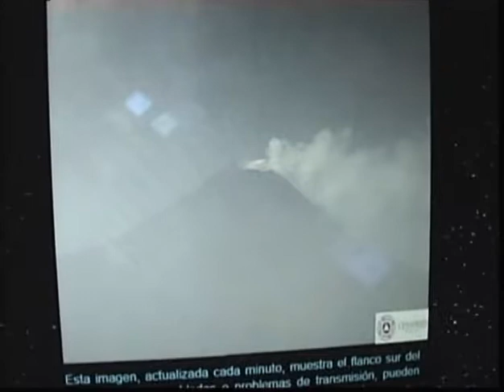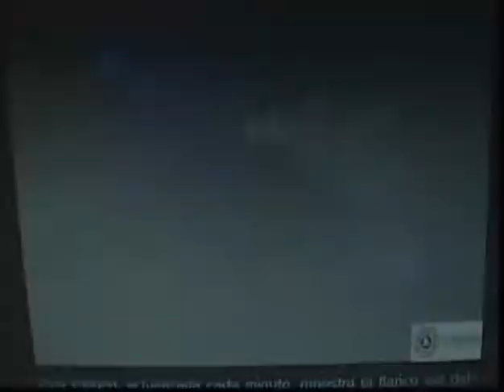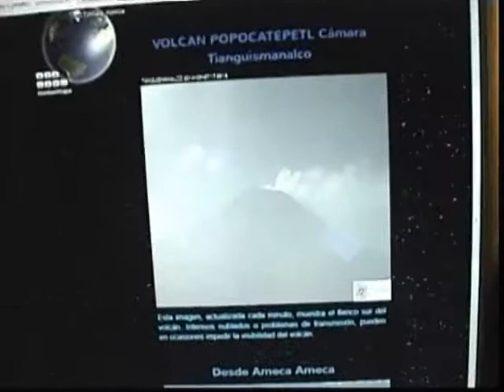TWO UFO NEAR THE POPOCATÉPETL VOLCANO VIDEO 2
LIVE BROADCAST CAMERA I FILMING THE VOLCANO MOUNTAIN.Two helicopters appeared.